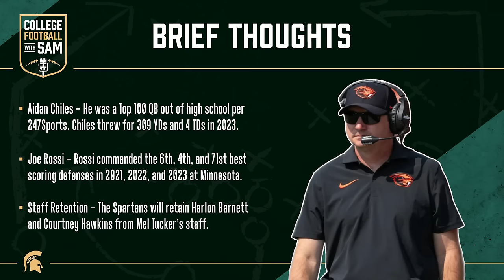Jonathan Smith Is Revolutionizing Michigan State Football | College Football 2023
Jonathan Smith has been Michigan State Football's head coach for nearly 3 weeks and in that time has already made some significant changes. Most importantly, the Spartans have acquired quarterback Aidan Chiles from the transfer portal, giving Smith and his staff their sole scholarship QB in East Lansing. Along with Offensive coordinator and QBs coach Brian Lindgren, RBs coach Keith Bhonapha, OL coach Michalczik, TEs coach Brian Wozniak, DBs coach Blue Adams, and strength and conditioning coach Mike McDonald, the Spartans have continued to fill out their staff. Joe Rossi will be the defensive coordinator and linebackers coach and former coaches Courtney Hawkins (wide receivers) and Harlon Barnett (secondary) will be retained. Make sure to comment so I can interact with you and answer any questions you have!